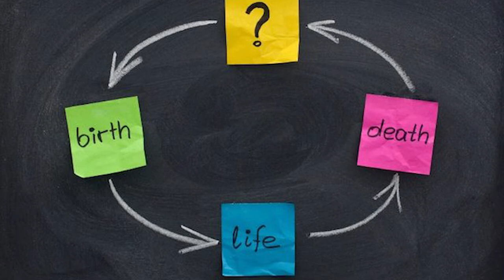Past Life and Reincarnation | Do we reincarnate - Suresh Menon & Alexa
Reincarnation is the philosophical or religious concept that the non-physical essence of a living being starts a new life in a different physical form or body after biological death. It is also called rebirth or transmigration, and is a part of the Saṃsāra doctrine of cyclic existence. It is a central tenet of Indian religions, namely Jainism, Buddhism, Sikhism and Hinduism, although there are Hindu groups that do not believe in reincarnation but believe in an afterlife.

Although the majority of denominations within Christianity and Islam do not believe that individuals reincarnate, particular groups within these religions do refer to reincarnation these groups include the mainstream historical and contemporary followers of Cathars, Alawites, the Druze, and the Rosicrucians. In recent decades, many Europeans and North Americans have developed an interest in reincarnation, and many contemporary works mention it.

BigShow Prime is an infotainment channel where information is served in a very crisp format, with a lot of humour and fun. The episodes are intentionally kept short and aims to provoke the viewer into further learning and inquisitiveness. Suresh Menon and his virtual girlfriend Alexa, team up to offer this unique experience.

Some interesting episodes from Suresh Menon & Alexa